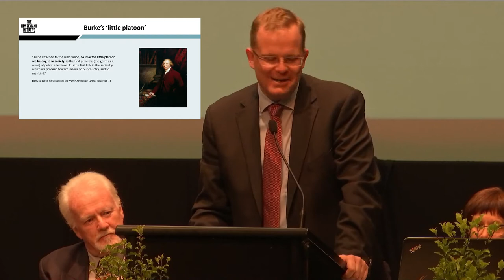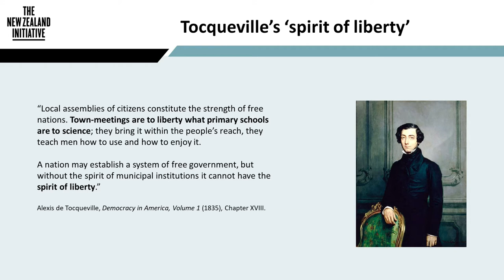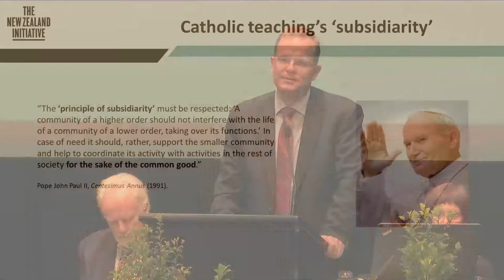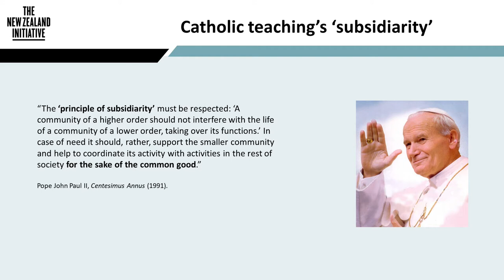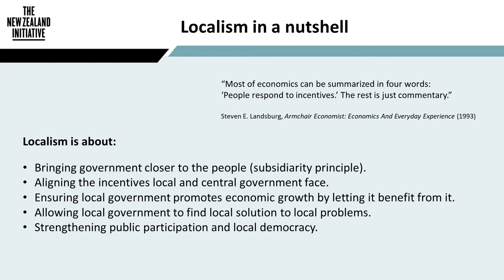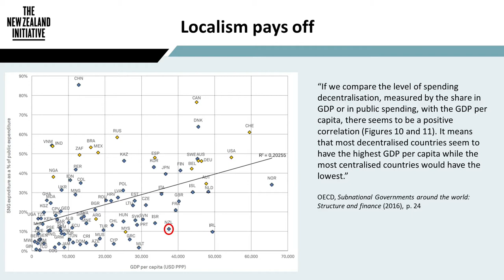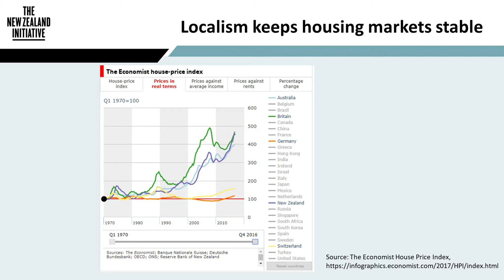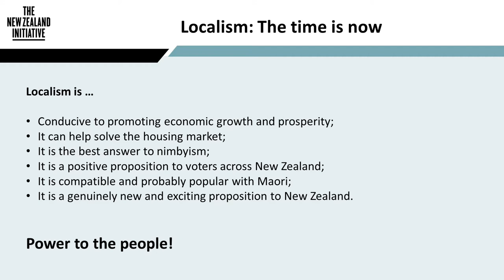Power to the People - Localism in the Wairarapa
Power to the People - Localism in the Wairarapa - Live Broadcast.

Oliver Hartwich of the New Zealand initiative, David Vogelsanger Ambassador of Switzerland and Malcolm Alexander of Local Government New Zealand are presenting their experience and research on localism and how it benefits communities.